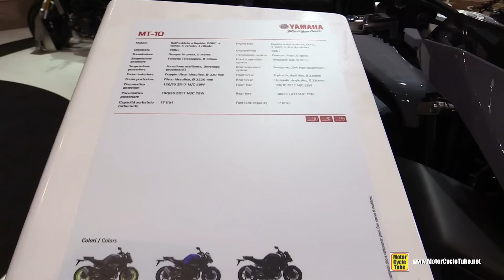2016 Yamaha MT10 - Walkaround - Debut at 2015 EICMA Milan